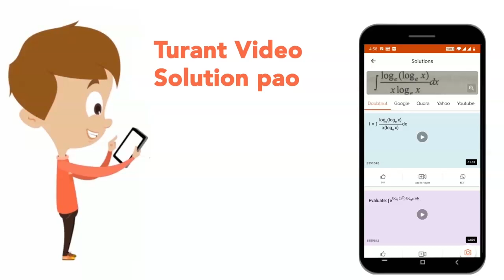A sonometer wire for which the length of the vibrating segment is 1.5 m is vibrating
A sonometer wire for which the length of the vibrating segment is 1.5 m is vibrating in its first overtone. It is in unison with a tuning fork of frequency 256Hz. Calculate the speed of the waves in the wire.